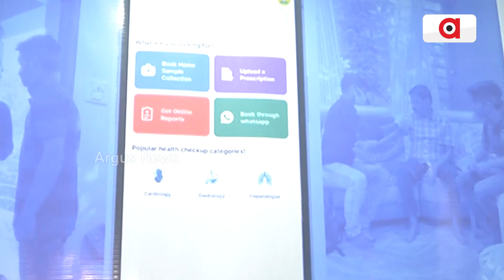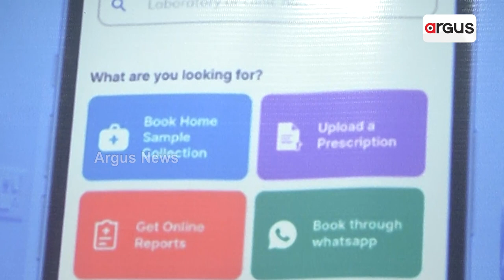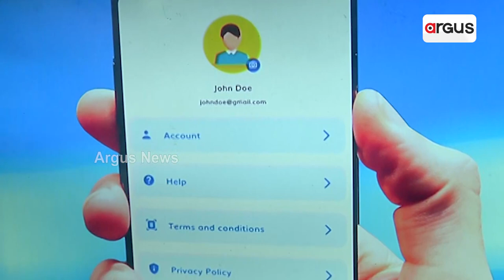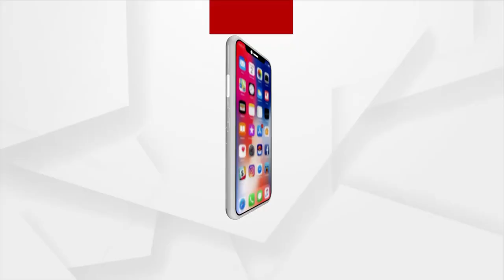'Not In Line' App Developed By Odisha Student Displayed At G20 Exhibition In Bhubaneswar